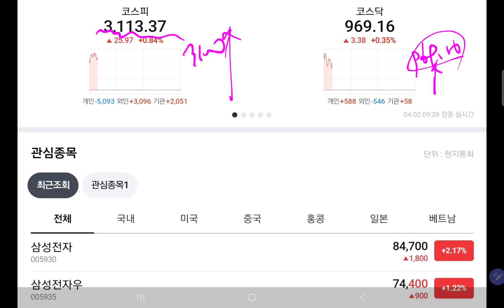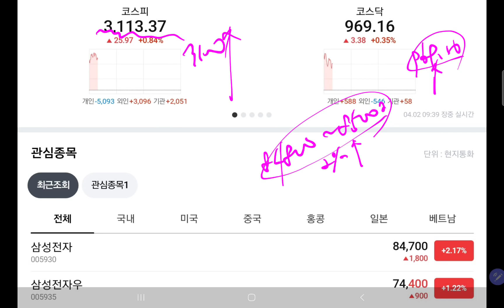오늘 (4.2) 삼전 주가 오랜만에 상승 흐름 보기 좋죠!! 이제 탄력 받을듯!!